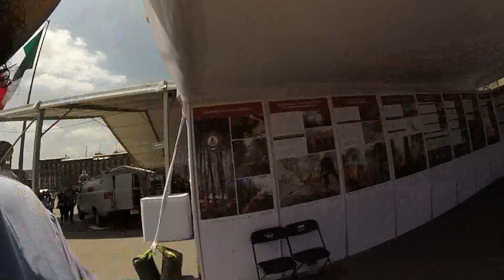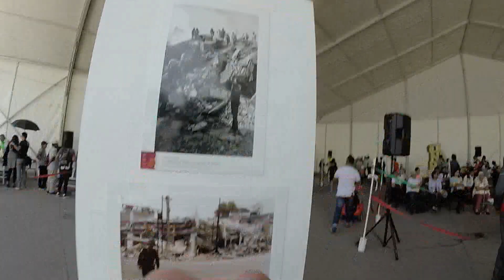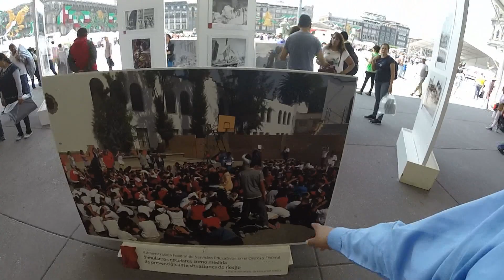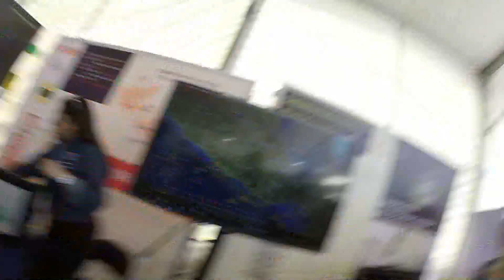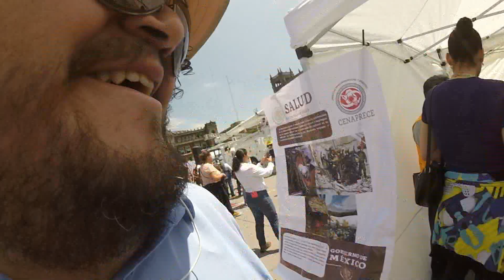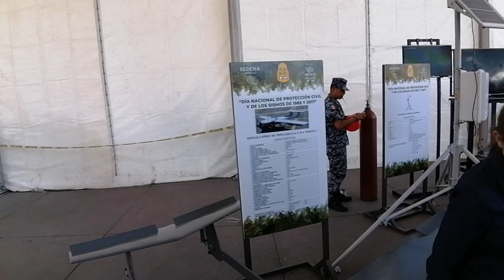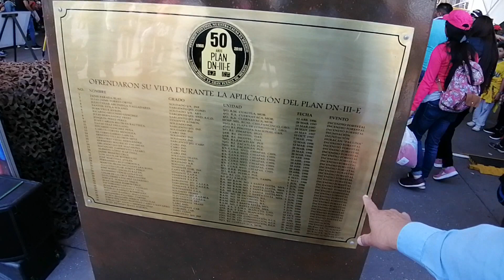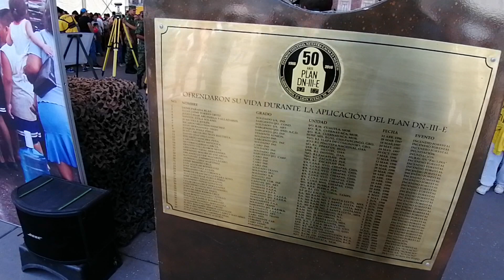FERIA DE PROTECCION CIVIL 2019